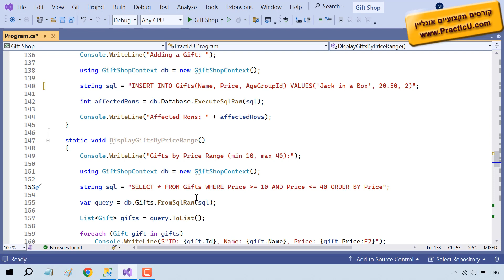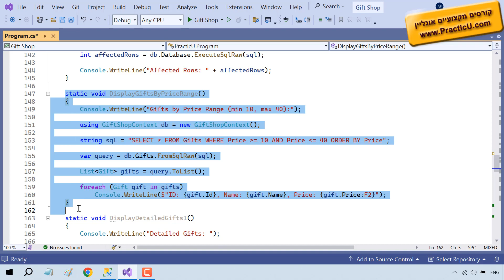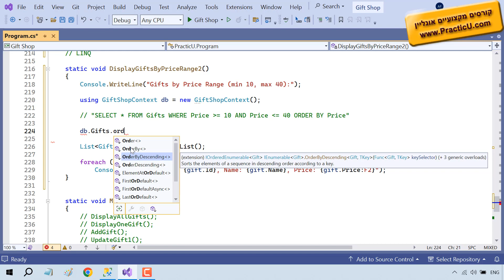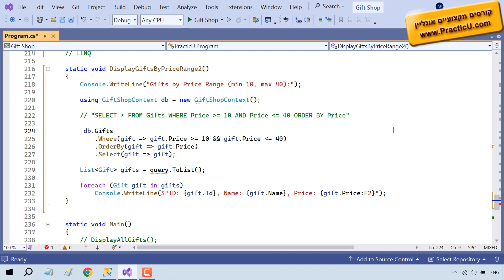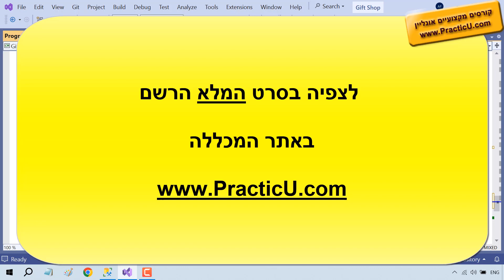שאילתת LINQ פשוטה - מסוג Method-Like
קורס Entity Framework Core  -  עבודה עם מסד נתונים בדוט-נט